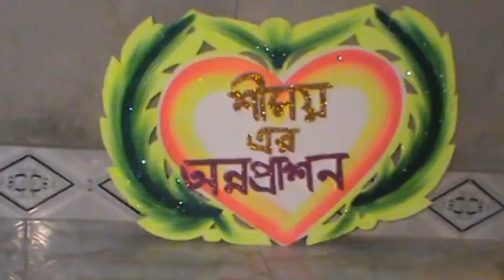শ্রীময়ের অন্নপ্রাশন পার্ট-২# শ্রীময়ের মুখে ভাত পার্ট-২#shrimoyer mukhe vat part-2# shrimoy mukhe vat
শ্রীময়ের অন্নপ্রাশন পার্ট-২# শ্রীময়ের মুখে ভাত পার্ট-২#shrimoyer mukhe vat part-2# shrimoyer mukhe vat part-2.
this  is a small program for mukhe vat we arrange on 03 july 2023 (bangla29 ashar 1430) . shrimoy is a small children. he born on 12 january2023.he is cute boy. we arrange for 2 days program , first day , naraoner puja and second day main program.
program for :-shrimoy sarker
father          :-shribas sarker
mother        :-sworovi halder
grandmother:- minoty rani sarker
 grandfother:-horiphodo sarker
together we arrange this program.we take took preparation before 1 month. we press invitation card for invite. we call 2 type of shef for meet cheff and fish veg , others.we decorate a room for program arrangement. my nearest gust and invitation guest come in this program. venue of this program:- vill +post :-sayed pur
thana :-aminpur district:-pabna.some people come from rajshaji,dhaka,nator,and meherpur. so in this program we injoy too much.

in this  program we showing naraon's prayer .this is the hindu tradition, some people confirm obey this, hindu people mind that if within naraon's prayering any family occurs before there any work that will be good from god. after finish prayering and we arrange rice feeding program.

for this program we fixed menue 1.salad  2.muttan rejala  3.white rice  4.eggplant chop  5.muttan rejala  6.chicken curry  7.muttan fat mugo dal  8.fish curry  9.fish dal  10.vegetable  11.dohi  12.sweet  coke/sprite  13.betel leave.